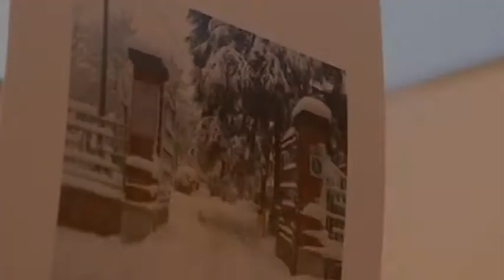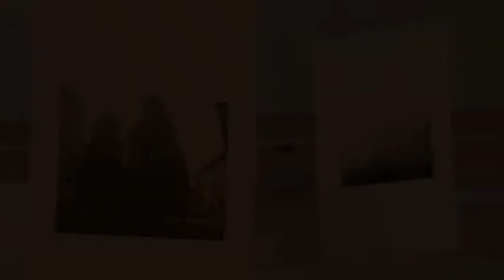Serata Tricolore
Evento organizzato dal Comune di Argenta in collaborazione con le scuole di Argenta per festeggiare i 150 anni dell' unita' di Italia.